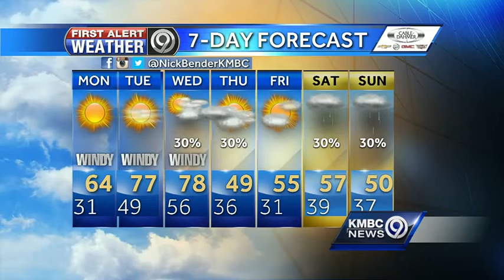First Alert: Warm and windy weather returns for the work week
Warm and windy weather will be back in the forecast for Monday, creating a high risk for brush fires.